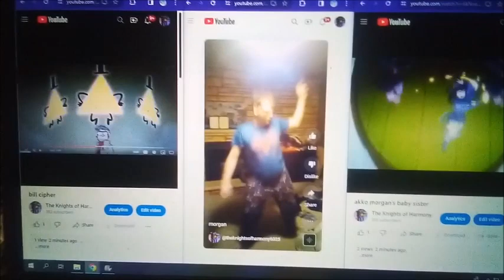CMV: hearth's warming eve is here once again